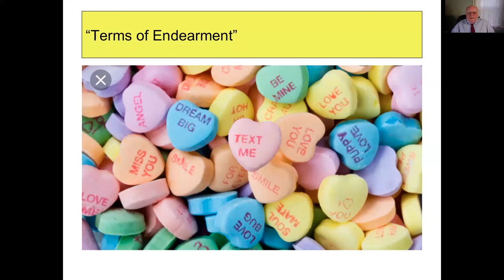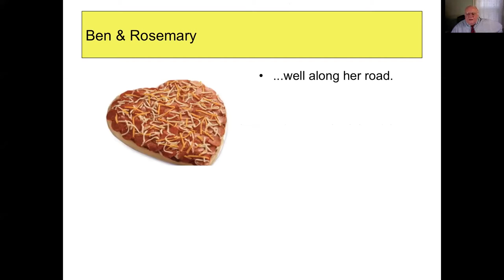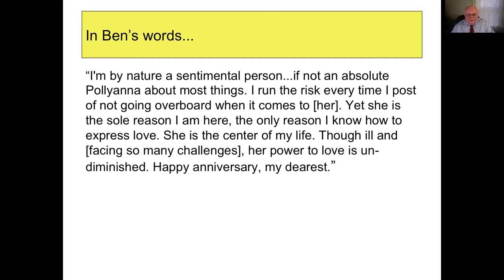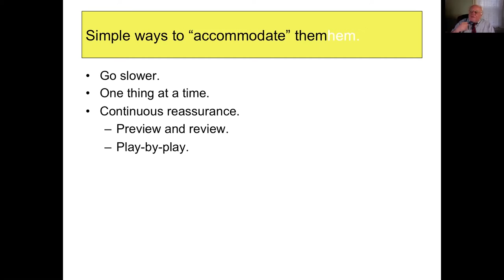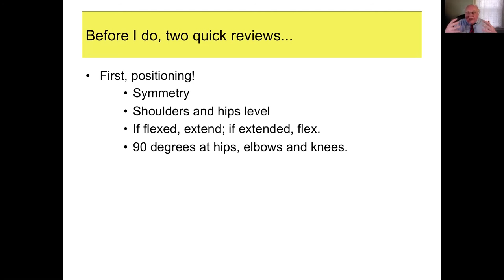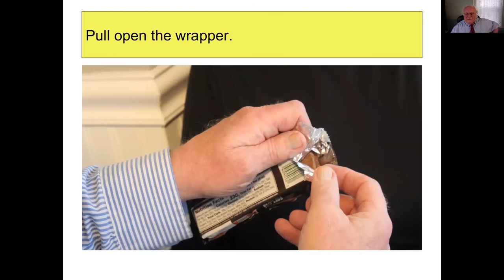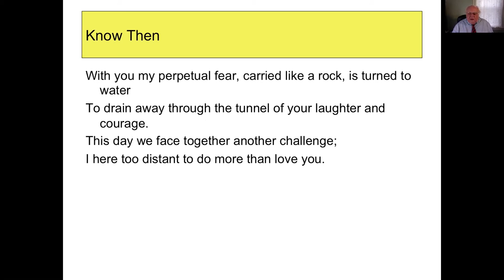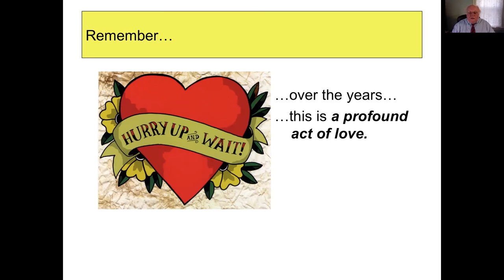Terms of endearment author Jimmy Pollard | Huntington's disease webinar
We were delighted to be joined by Jimmy Pollard, author of Hurry Up and Wait, for this webinar who talked to us about 'Terms of Endearment' in Huntington's disease.

In its later years, Huntington’s disease presents both physical and cognitive challenges. Perhaps loved ones find or fear that these changes will make it difficult to share warm, endearing moments. Some spouses, parents, children and siblings may find it daunting to share quiet tender moments as they have in the past. This need not be the case, even when one is caring for the other.

In this webinar, through a review of family caregivers’ “love stories”, lessons they have learned and demonstrations of practical tips, we aim to reassure those tender moments endure Huntington’s disease. Your own stories and “how-to” tips are welcome!

Please note that every Huntington’s disease experience or journey can be different and not all information shared by the Huntington’s Disease Association will be relevant to all. Please discuss with your GP before undertaking any exercises or medical advice given in our videos.